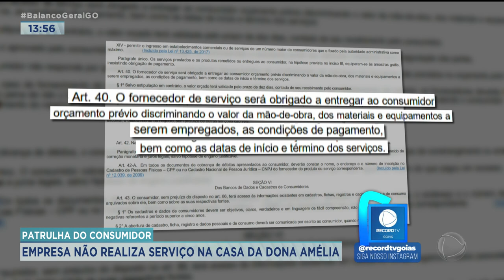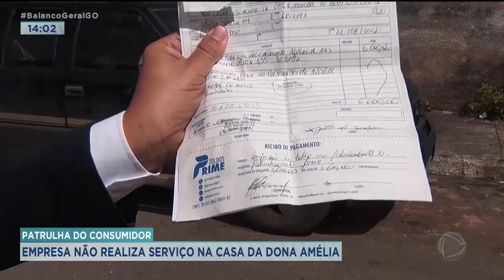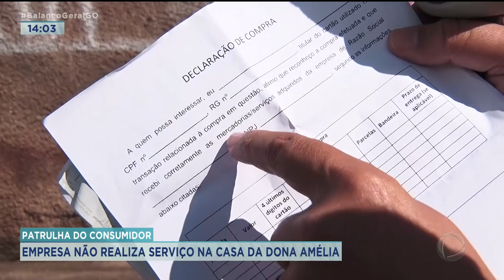PATRULHA DO CONSUMIDOR: EMPRESA NÃO REALIZA SERVIÇO NA CASA DA DONA AMÉLIA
HOJE NA PATRULHA DO CONSUMIDOR VOCÊ VAI CONHECER A HISTÓRIA DA AMÉLIA LIRA. HÁ 5 MESES ELA ESTÁ TENDO MUITA DOR DE CABEÇA DEPOIS DE CONTRATAR UMA EMPRESA PARA COLOCAR UMA COBERTURA NA CASA DELA. O QUE ERA PARA SER ALGO SIMPLES GEROU UM GRANDE TRANSTORNO E PREJUÍZO.